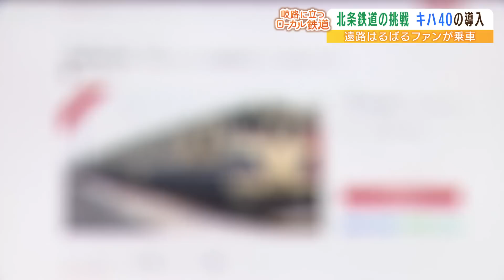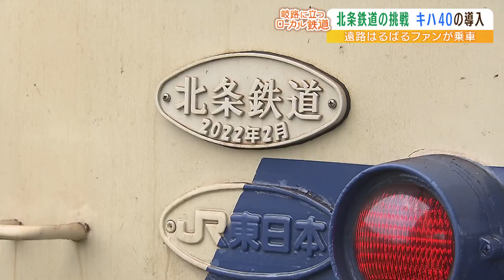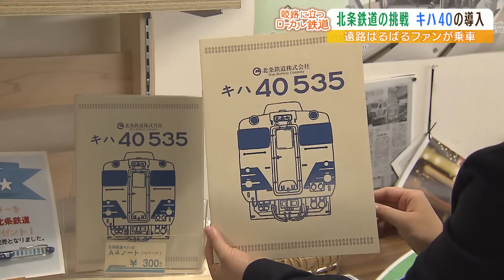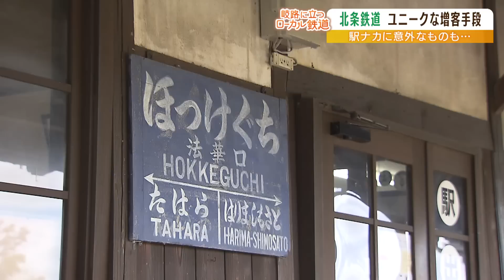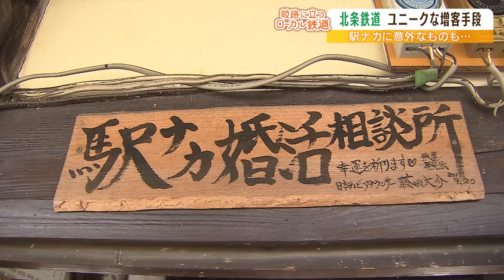【苦境鉄道の増客手段】『引退したキハ４０』導入で乗客が急増！駅舎では『婚活相談所』を開設 廃線の危機脱出へ...「ミニ鉄道」の“生き残り策”（2022年10月28日）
兵庫県小野市と兵庫県加西市を結ぶ「北条鉄道」。経営は赤字続きで、２０２０年度の赤字額は２３００万円でした。しかし、“人気者”がやってきて乗客が急増しているそうです。